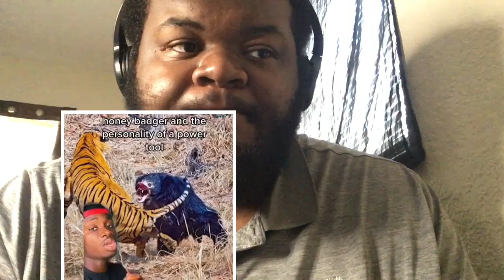Hood Nature- Animals that Have BEEF (Parts 1-8) (REACTION)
Here’s my reaction to the Hood Nature video “Animals that Have BEEF (Parts 1-8)”